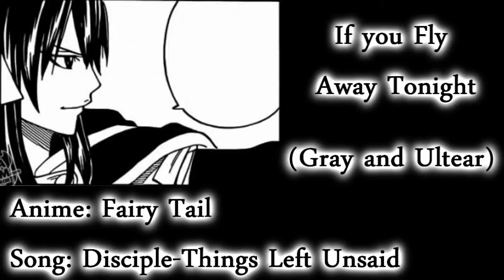If You Fly Away Tonight (Gray and Ultear)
How I spend my time instead of studying for my university entry exam xD
Well, I got some free time since I'm done with my baccalaureate (some kind of exam I have to take after graduating from high school. Many european countries have it). I can't wait to see the results xD
Anyways, yesterday's Fairy Tail manga had a big release with 3 chapters O_O And finally I got to know what happened to Ultear. To be honest, I had this video in mind ever since she decided to use Last Ages but decided to wait until the whole thing was over. So here it is.
Aside from this, these chapters really surprised me in a good way. I was somehow waiting for the moment when Gray would tell Juvia that he has no romantic feelings for her, even though I knew it will never happen. but actually it did happen! I really dislike Juvia. She had the potential to be a nice character. I mean, shy, shunned by others, apparently gloomy, a very caring person and loyal to her friends, these traits are great character material. But not her obsessive fangirling over Gray! So, yeah, finally! Well done Gray! Well done Mashima! I'll consider this my (late) graduation present xD
Anyways, chapter 339 was really really sad T_T. Poor Meredy, poor Gray and poor Ultear. I'm glad that at least she is alive and she can live a quiet, peaceful life as an old lady. What a way to remove a character from the cast...Just when Ultear became one of my favorite characters...I used to dislike Ultear since I don't like manipulative female characters. But Ultear is different. Life wasn't easy for her and she sincerely wanted to pay for her sins. she doesn't act bossy or high and mighty towards others, like other manipulative female characters do. So, I started liking her after her fight with gray and during the Grand Magic Games Arc she became one of my favorite characters.
Oh well, enough ranting xD Hope you will enjoy this video, despite my lack of ability to remove manga text ^_^'